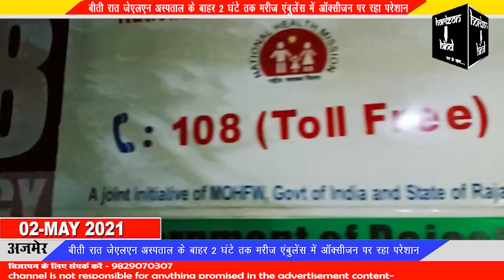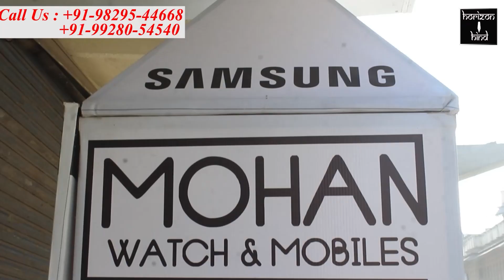समय पर इलाज नहीं मिलने से बढ़ रहा है मौतों का आंकड़ा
बीती रात जेएलएन अस्पताल के बाहर 2 घंटे तक मरीज एंबुलेंस में ऑक्सीजन पर रहा परेशान

संभाग का सबसे बड़ा जेएलएन अस्पताल अब 24 घंटे पुलिस के पहरे में संचालित हो रहा है। अलग-अलग गेटों पर तैनात पुलिस अपने स्तर पर पूछताछ कर गंभीर मरीजों को ही अंदर जाने दे रहे हैं। बाकी को शहर के अन्य पीएचसी और सीएससी जाने की सलाह दी जा रही है। वहीं बीती रात 108 एंबुलेंस के पायलट सुखदेव सिंह को जयपुर से फोन आया कि अरावली नगर में एक मरीज का ऑक्सीजन लेवल कम हो रहा है उसे अटेंड करें। इसलिए उन्होंने तत्काल मरीज को अटेंड किया सुखदेव ने तुरंत मरीज के पास पहुंचकर उसे ऑक्सीजन लगाई और जेएलएन अस्पताल ले आए, लेकिन विडंबना देखिए कि 2 घंटे तक एंबुलेंस में मरीज ऑक्सीजन पर पड़ा रहा लेकिन अस्पताल प्रशासन की ओर से उसे एडमिशन तक नहीं मिला। ऐसे में मरीज और उनके परिजन करे तो क्या करें।
 समय पर मरीजों को चिकित्सकीय सेवाएं नहीं मिलने की वजह से ही मृत्यु का आंकड़ा भी बढ़ता जा रहा है। जिसे प्रयास कर रोकना होगा अन्यथा हालात और बदतर होते जाएंगे।